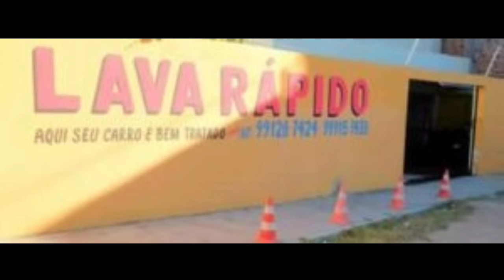As melhores de Pesqueira desejam um feliz... 08 de agosto de 2021...Dia dos Pais!